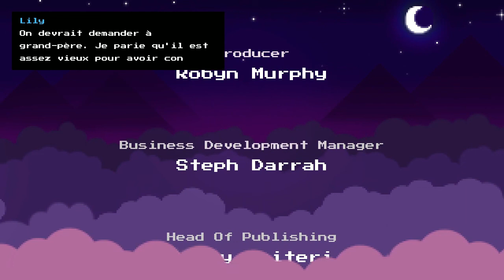blossom tales 2 FR #14 boss de fin + generique